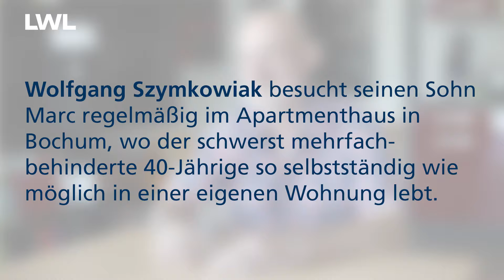'Wie wollen wir leben?' – Wolfgang Szymkowiak (Apartmenthaus Bochum)